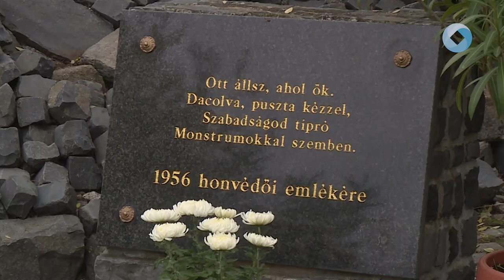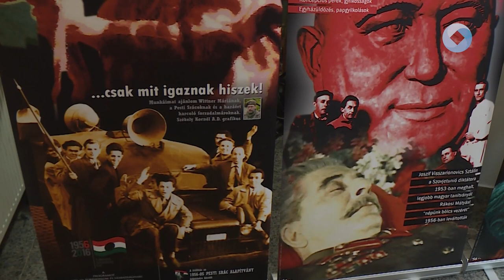Néma koszorúzás Pákozdon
Néma koszorúzást tartottak a Pákozdi Katonai Emlékparkban is pénteken. A nemzeti emlékhely a hosszú hétvégén is nyitva lesz majd a látogatók előtt.